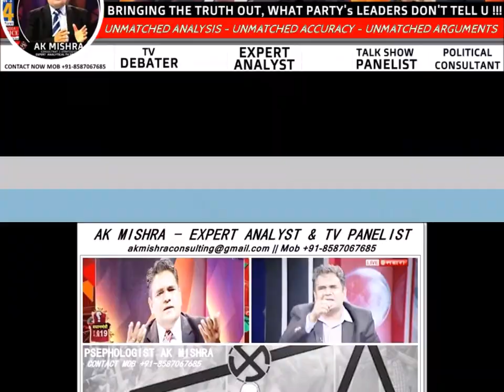WHO IS AK MISHRA ? MAKING A DIFFERENCE IN CROWD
मात्र 35 सेकंड का ये वीडियो दिखा देगा की भीड़ में भी अलग कैसे अपनी पहचान बनायीं जा सकती है फिर चाहे वो दिग्गजों का मेला ही क्यों न हो